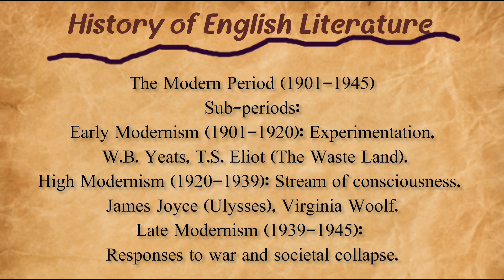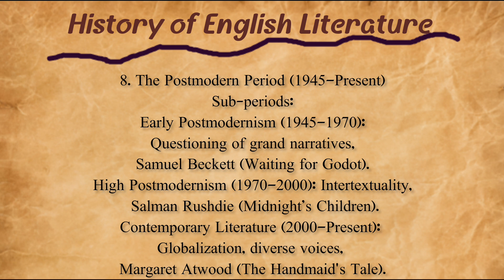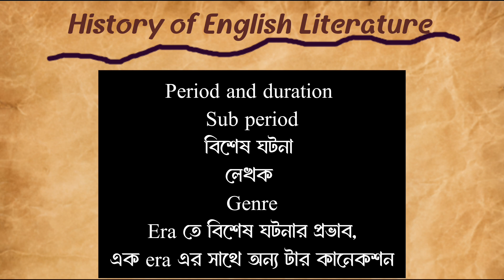কীভাবে পড়লে History Of English Literature এ ভালো রেজাল্ট করা যাবে? Honours 2nd year suggestion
🎓 Honours 2nd Year English Department 📚
Unlock your academic potential with our in-depth content tailored for Honours 2nd Year students of the English Department. From detailed literary analyses and historical contexts to expert exam tips, we cover it all!

Whether you're preparing for exams or looking to dive deeper into English literature, this is your ultimate guide!